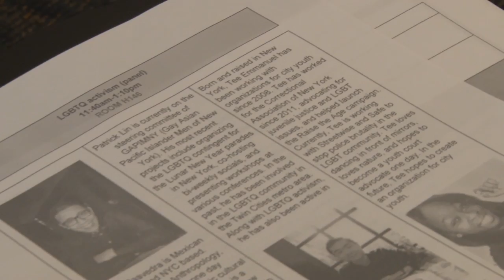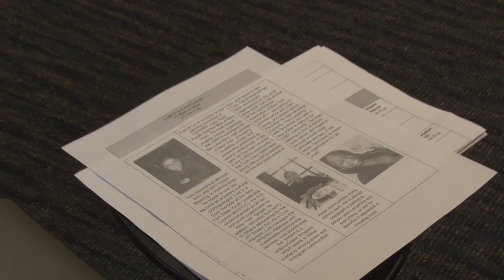Immigrant YouthEmpowerment Conference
Produced By:
Hayim Heron
James Smith
Ali Asghar
Jahmorei Brown
Jose Ponce
Christian Jones

Special Thanks To:
John Cheng
Black Alliance for Just Immigration
IYEC

Audio Credits:
Natural Sound